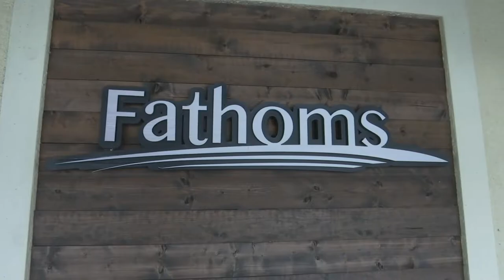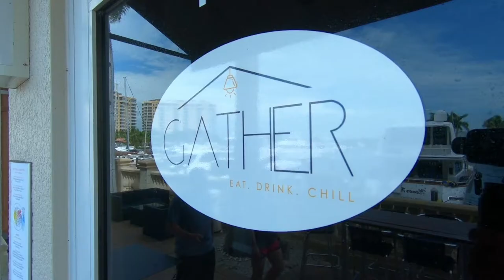Living the Florida Life - Restaurants Gather & Fathoms